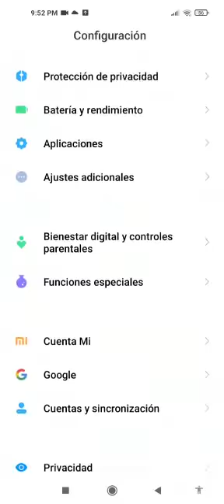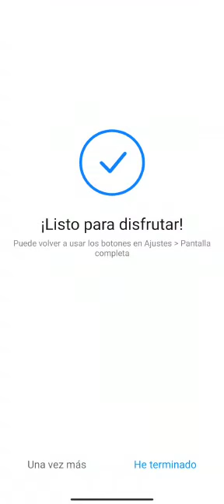Como ocultar, cambiar, quitar o esconder los botones de navegacion Xiaomi redmi note 8, 9, Mi 10 T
Como cambiar entre gestos y botones en MIUI

Abre el panel de ajustes y localiza el menú de Ajustes adicionales. Una vez dentro desplazase hacia la parte media y entra en las opciones de Reproducir a pantalla completa. Aquí podrás elegir entre la navegación por gestos en tu móvil Xiaomi o usar los botones virtuales que aparecen en la parte inferior de la pantalla.

botones de navegación xiaomi redmi note 8 pro
botones de navegación xiaomi redmi 9
botones de navegación xiaomi redmi note 8
quitar botones de navegacion xiaomi redmi note 9